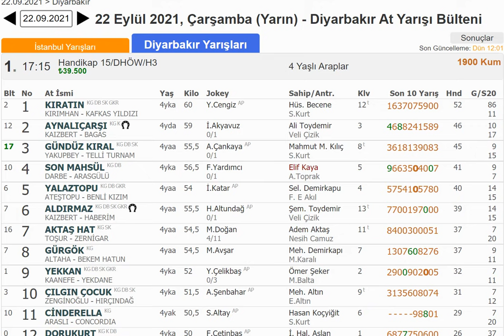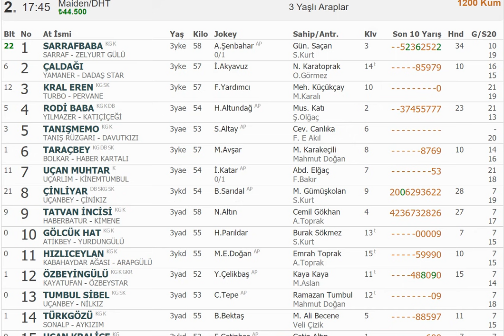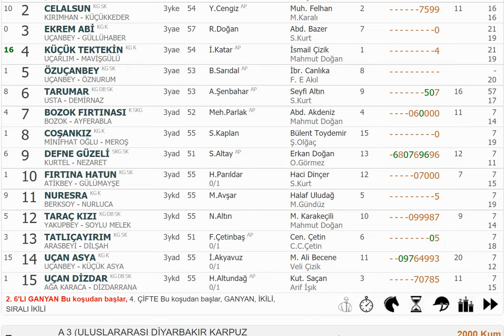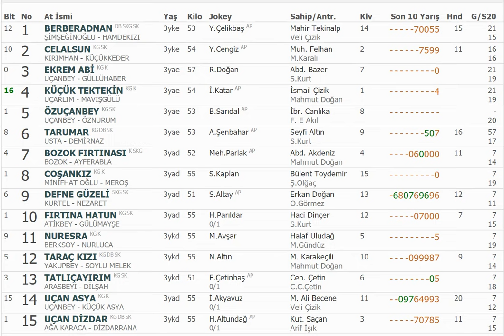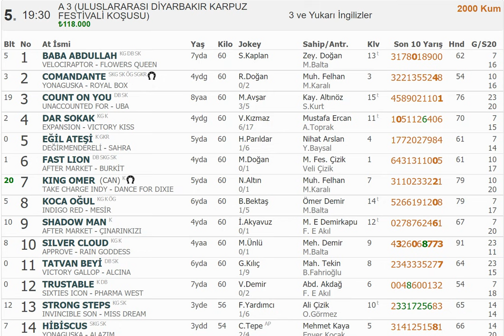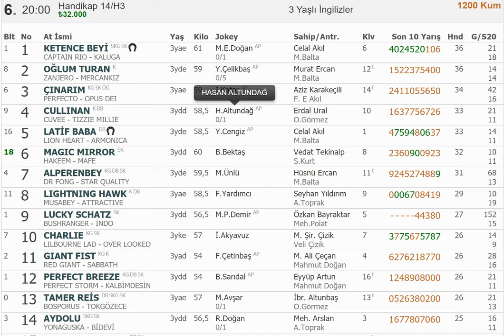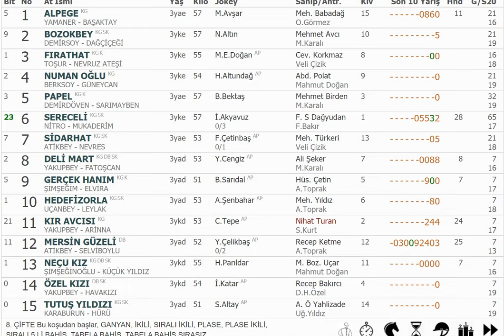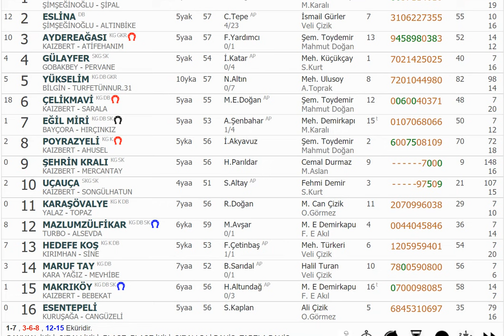22 EYLÜL 2021 ÇARŞAMBA DİYARBAKIR 1. VE 2. ALTILI TAHMİNLERİ GANYAN TAHMİNLERİ-TJK